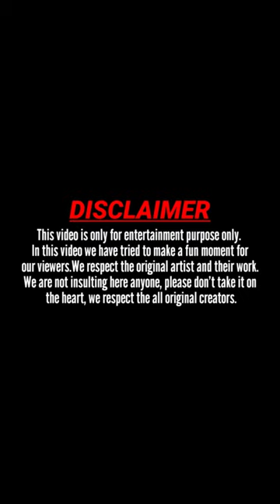Sister surprise 💕😍fashion